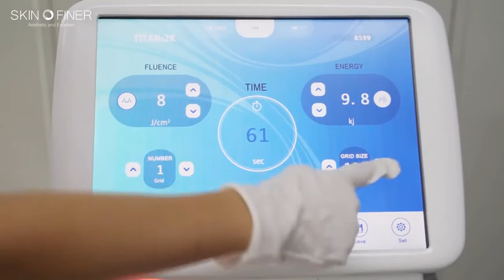Soprano Titanium White VD820 Display Video1 20